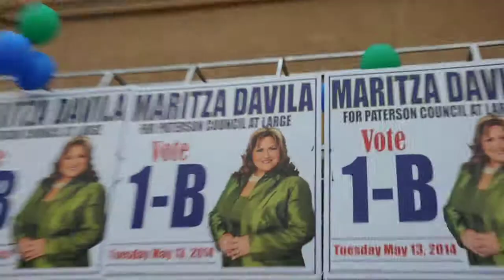Maritza Davila campaign headquarter grand opening 4/26/14